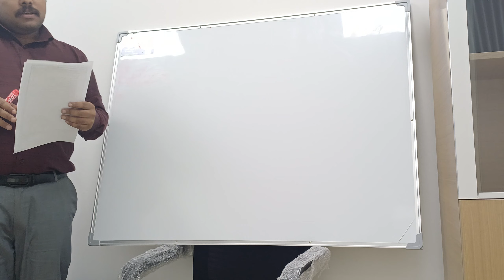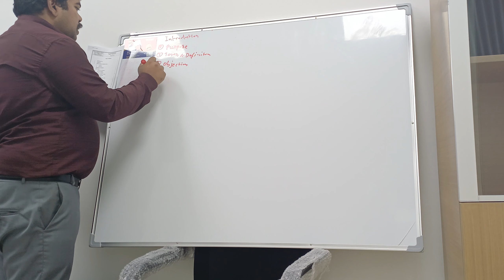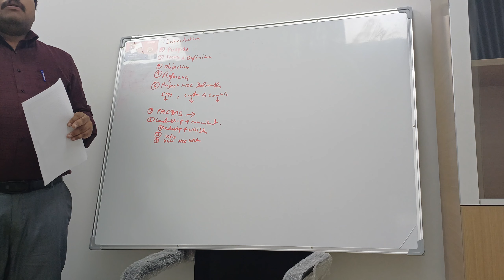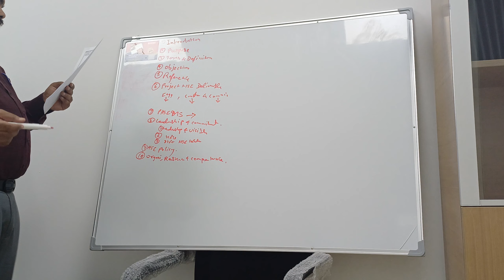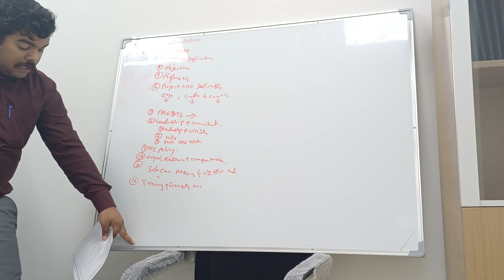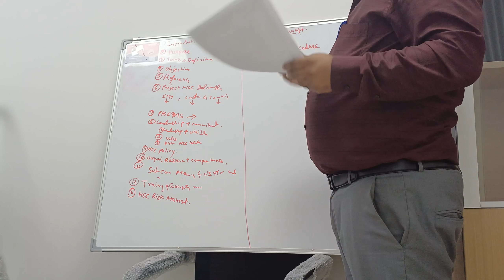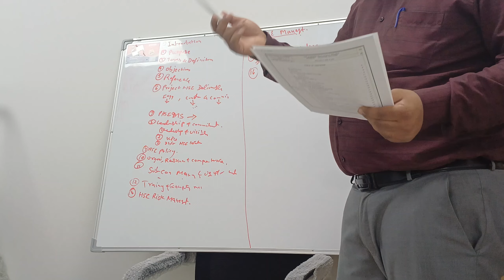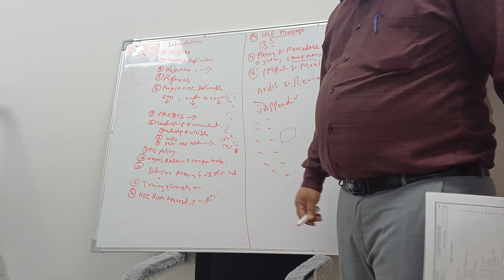Project HSE Plan: A Vital Blueprint for Project Success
Class designed for my trainees.

We discussed into the crucial aspects of creating a robust Health, Safety, and Environment (HSE) Plan for your projects. Whether you're managing a construction site, overseeing industrial operations, or coordinating events, implementing an effective HSE Plan is paramount for the well-being of your team and the success of your project.

In this video, we'll guide you through the essential components of a comprehensive HSE Plan, covering everything from risk assessment to emergency response protocols. We'll explore the importance of proactive measures in identifying potential hazards and mitigating risks before they escalate. Additionally, we'll emphasize the significance of fostering a safety culture within your organization, where every member is empowered to prioritize safety in their daily tasks.